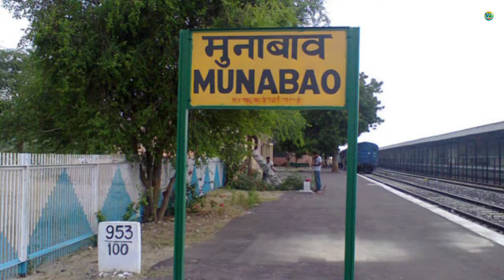Train To Pakistan / Thar Express Runs in Desert / International Train / History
Train Between India and Pakistan / Thar Express Runs in Desert / International Train / History

Train goes via BARMER not BIKANER sorry for mistake in video
**PHOTOS AND VIDEOS USED IN VIDEO ARE NOT OF THAR EXPRESS IT IS JUST TO DISPLAY TRAINS**

The Thar Express is a continuation of the previous Sind Mail which was revived after a period of 41 years on 18 February 2006. The Thar Express travels along the Hyderabad–Khokhrapar Branch Line which was built in 1892 as the Hyderabad–Jodhpur Railway

Thar Express (Urdu: تھر ایکسپریس‎) is an international passenger train operated weekly by Pakistan Railways between Karachi and Khokhrapar.

The trip takes approximately 7 hours, 5 minutes to cover a published distance of 381 kilometres (237 mi), traveling along a stretch of the Karachi–Peshawar Railway Line and Hyderabad–Khokhrapar Branch Line.

Upon reaching Zero Point railway station and clearing customs, passengers cross the border to Munabao, India and board the Thar Link Express to Jodhpur.

The trip takes approximately 7 hours and 5 minutes to cover a published distance of 381 kilometers (237 mi), traveling along a stretch of the Karachi–Peshawar Railway Line and Hyderabad–Khokhrapar Branch Line. The train departs Karachi Cantonment railway station every Friday at 23:45 PST and arrives at Zero Point railway station near Khokhrapar at 07:00 PST on Saturday. Zero Point serves as the final station on the Pakistani side, whereby passengers clear customs and cross the border into India to arrive at the border town of Munabao. Passengers then have to buy tickets for the Thar Link Express which departs to Bhagat Ki Kothi in Jodhpur. On the return leg, the train departs Zero Point railway station on Saturday at 17:00 PST and arrives at Karachi Cantonment railway station at 01:00 PST on Sunday.